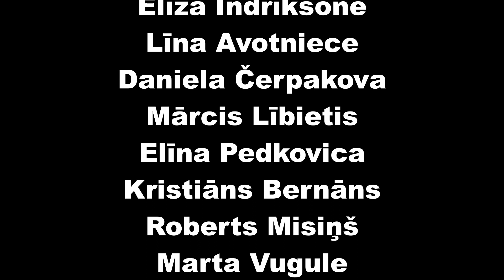Sarkanā paklāja intervijas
Lai uzzinātu jaunākās ziņas, redzētu operatoru aizkadru maģiju un dažādus citus tiešraidēs un īsfilmās neiekļautos momentus, piesekojiet mūsu sociālajiem tīkliem: